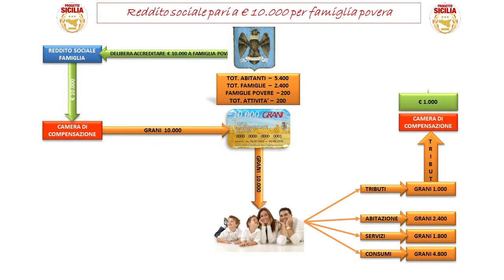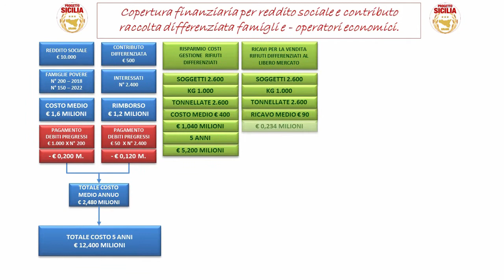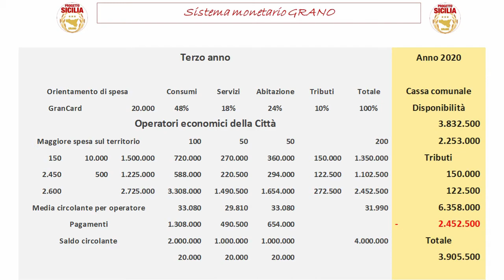Sistema monetario, comunale, Grano, Santa Caterina Villarmosa.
Progetto Sicilia 2017